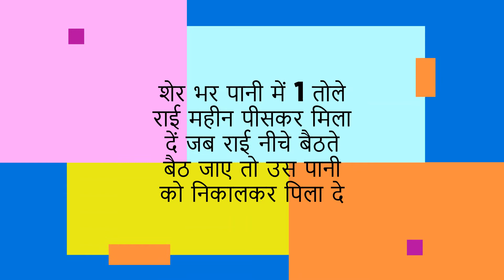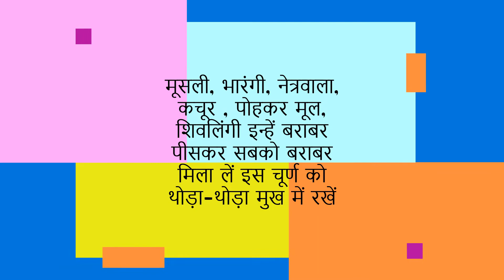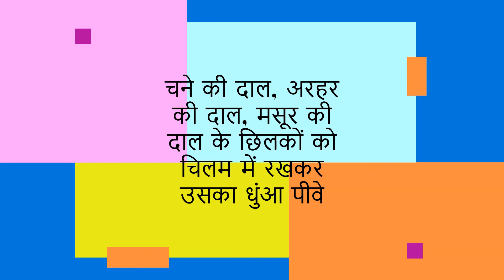हिचकी का रामबाण इलाज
शहरों से बहुत दूरी पर फैले हुए ग्रामीण क्षेत्रों की जनता के लिए चिकित्सा का प्रश्न बड़ा ही टेढ़ा प्रश्न है
स्वास्थ्य विज्ञान में उनकी जानकारी लगभग नहीं के बराबर है
वहां जो चिकित्सक पाए जाते हैं उनका चिकित्सा क्रम भी बड़ा दोषपूर्ण होता है
ऐसी दशा में
अनेक रोगी जो साधारण चिकित्सा से अच्छे हो सकते हैं साधन ना मिलने के कारण अपनी जीवन लीला समाप्त कर देते हैं
 ऐसे लोगों की कठिनाइयों को ध्यान में रखते हुए ही हमने यह चैनल बनाया हुआ है जिसमें गिने-चुने प्रसिद्ध रोगों का कुछ सरलता से उपलब्ध होने वाली सीधी साधी औषधियां बताई गई है जो कम मूल्य की हैं बनाने में सुगम और हानि रहित हैं विष, भस्म तथा ऐसी चीजें जिनके सेवन में कुछ असावधानी हो जाए तो खतरा उत्पन्न हो जाए उस विषय में कुछ भी इस चैनल पर नहीं बताया गया है इस चैनल की सहायता से साधारण से साधारण कम पढ़े लिखे लोगों को और अल्प शिक्षित स्त्रियों को तो अपने निकट अष्ट लोगों की बीमारियां दूर करने में बहुत हद तक सफलता प्राप्त हो सकती है
रोगों के लक्षण , पथ्य , अपथ्य , मात्रा सेवन विधि आदि बहुत सी बातें चैनल में नहीं बताई जा सकती हैं इसके लिए अपनी स्वाभाविक बुद्धि से काम लेना चाहिए
किसी निकटवर्ती जानकार वैद्य से सलाह लेनी चाहिए
 नुस्खों में कोई एक आध औषधि प्राप्त ना हो तो उसे छोड़ा भी जा सकता है
हमारा विश्वास है कि जिन देहात ग्रामीण क्षेत्रों में प्राकृतिक चिकित्सा का ज्ञान और साधन पहुंचने अभी कठिन है उन क्षेत्रों में मेरा यह चैनल घरेलू चिकित्सा बहुत लाभप्रद सिद्ध होगा